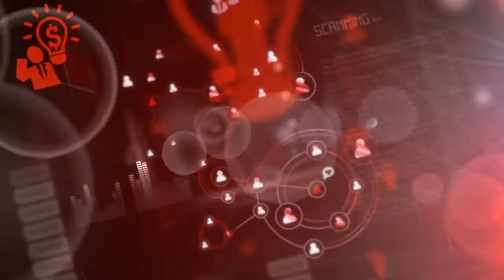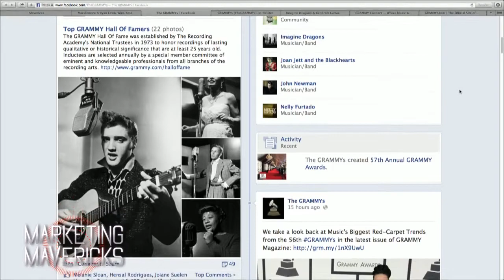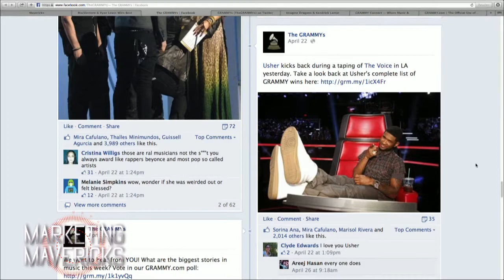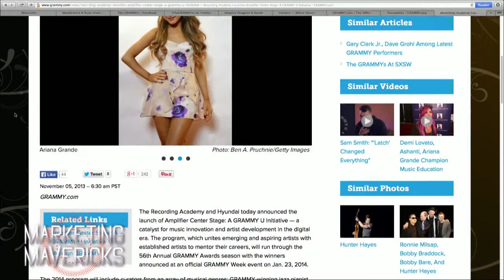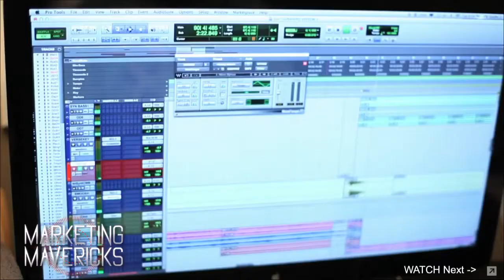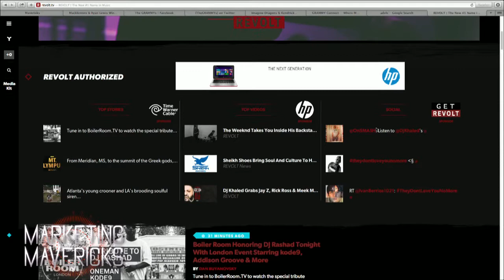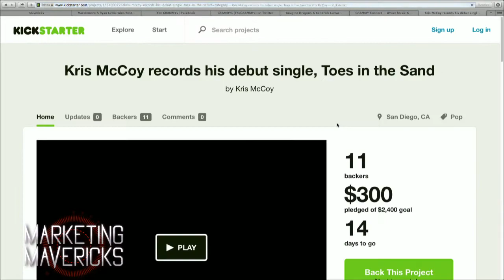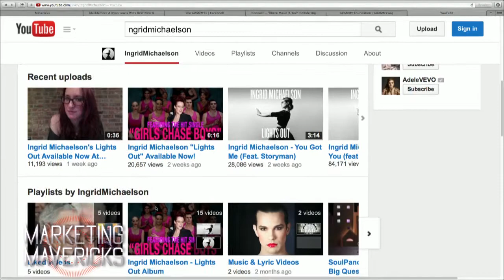Marketing Mavericks 4: The Grammys and Connecting Artists with Fans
On Marketing Mavericks we talk about the Grammys, the personal brand, and connecting artists and fans on social media.